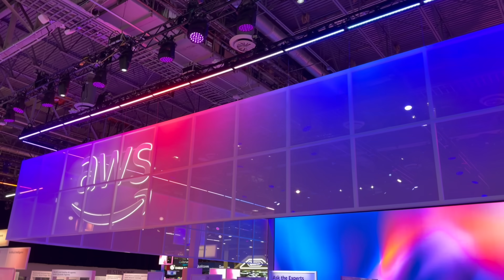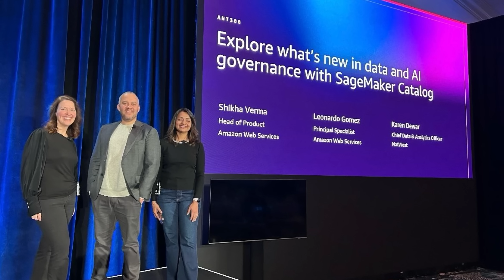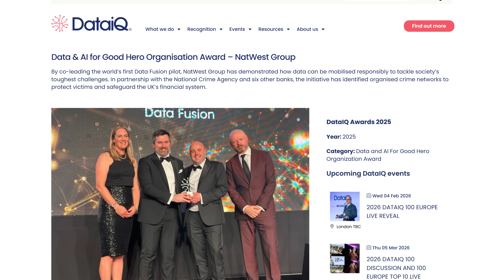NatWest AWS Sagemaker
NatWest is a major UK bank (that’s almost 300 years old), and it provides personal, business, and commercial banking services. In order to better serve their customers, they have a need for high quality, well-curated data.

I recently had a quick chat with Karen Dewar, CDAO at NatWest. We talked about how NatWest is working closely with AWS Analytics to leverage tools like AWS Sagemaker - to make their data more accessible and lead to better customer-driven decisions.